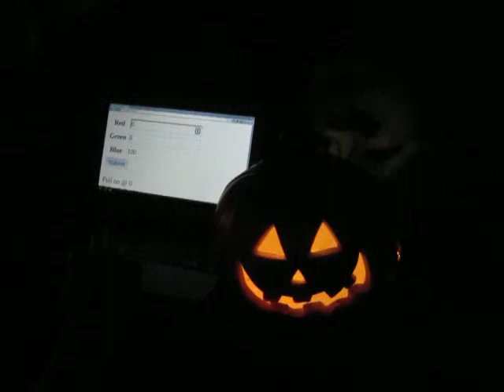Raspberry Pi Internet Pumpkin Color Control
Using Python and WebPy on a Raspberry Pi to control the colors of an RGB LED inside a fake pumpkin over the internet.